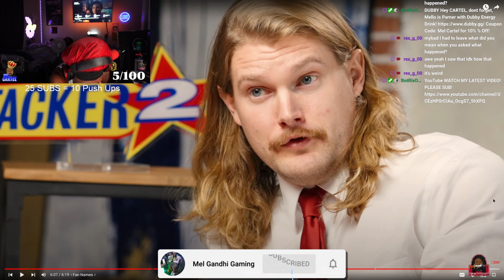SEXYY RED: Sundae Conversation with Caleb Pressley Reaction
If You Enjoyed My Latest Reaction PLEASE JOIN DISCORD To Keep Me Updated on Things Yall Want Me to React To & To Keep Track When I Go Live!